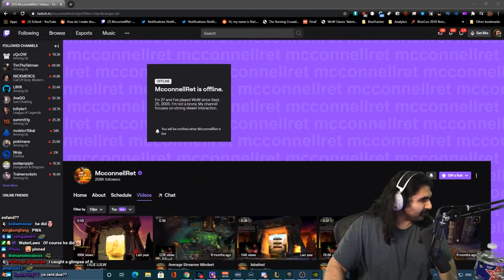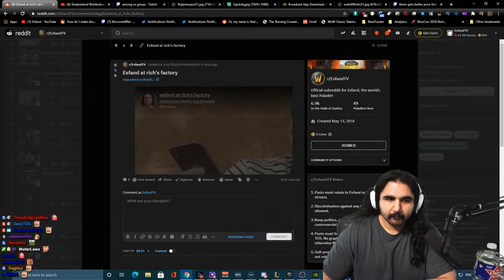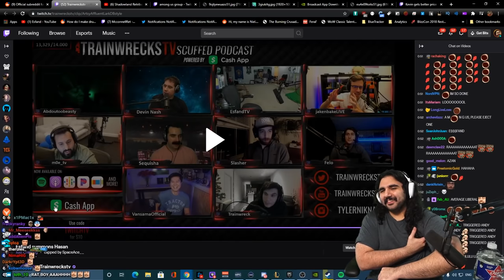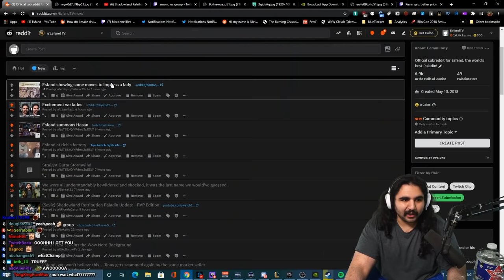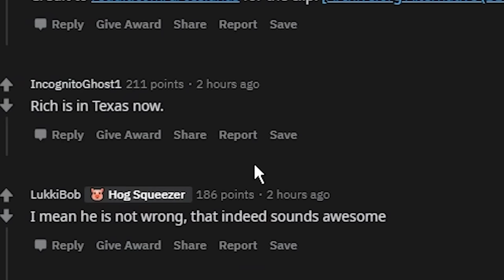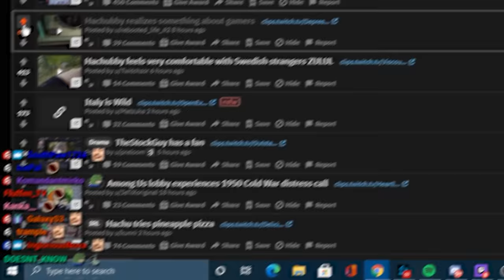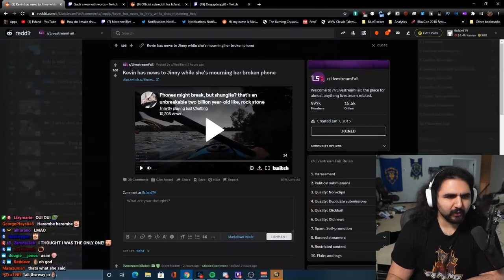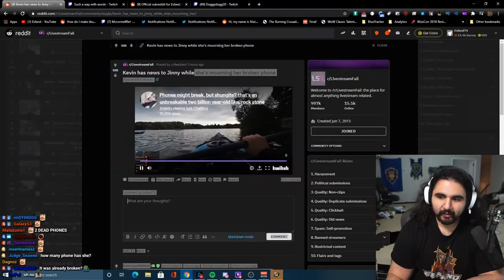She Got Stream Sniped IRL... - Esfand Reddit Recap